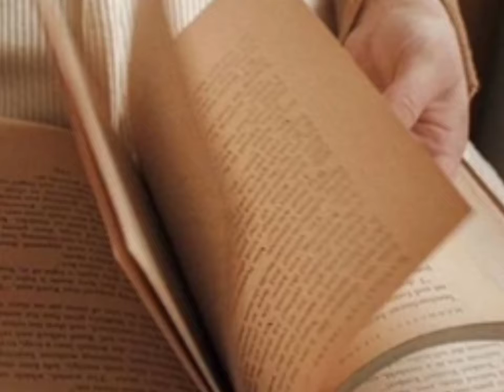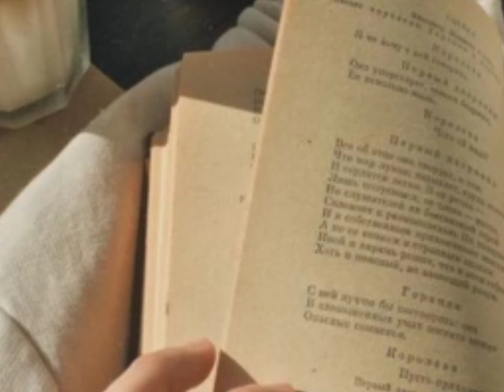Peole need the Lord, Our hope is in Christ, listen to this audio prayer , Changing your life/ bisaya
Peaople need the Lord, our hope is in Christ, this is truth without God our life is nothing, Kapit patalim sa Dios cya lng ang ating pag asa, San ka heaven or hell,pili lng,, hi kong new here ka Please subscribe